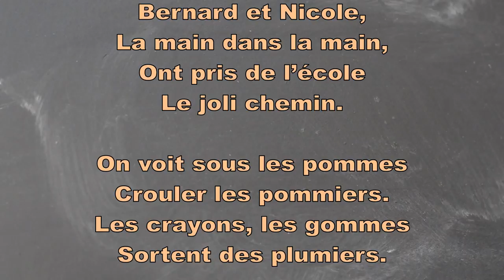Poésie✂️📐La rentrée de Jean-Luc Moreau✂️📐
La rentrée
Un oiseau chantonne
Un air de Mozart
Que le vent d’automne
Emporte au hasard.

Bernard et Nicole,
La main dans la main,
Ont pris de l’école
Le joli chemin.

On voit sous les pommes
Crouler les pommiers.
Les crayons, les gommes
Sortent des plumiers.

Le ciel est morose :
Il verse des pleurs…
Mais Rosa-la-rose
Est toujours en fleurs.
Jean-Luc Moreau

Poésie thème Rentrée

Bon visionnage !

Merci !💚